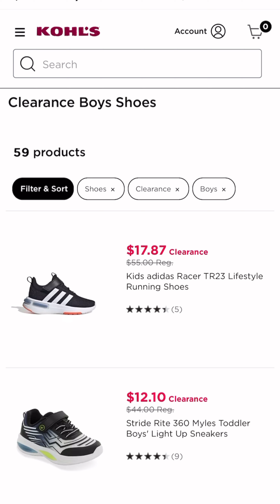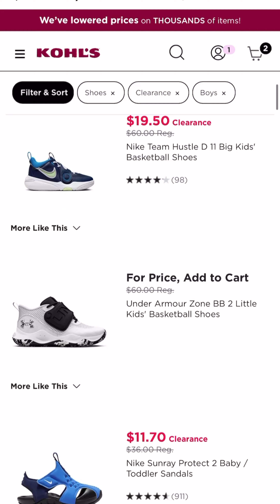🔥pélate Carnal venga masiva 85% NIKE Y MAS (link en los comentarios 🔥